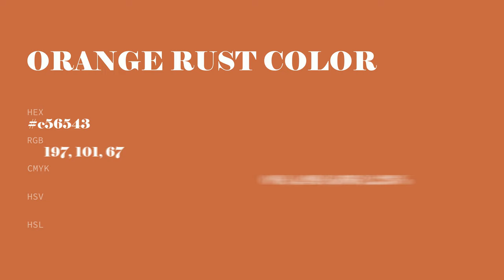Orange Rust color c56543 hex color - Orange color - Cool color c56543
What color is Orange Rust ? c56543 hex color - Orange color - Cool color c56543

Hex c56543 Color Code is also known as Orange Rust color.